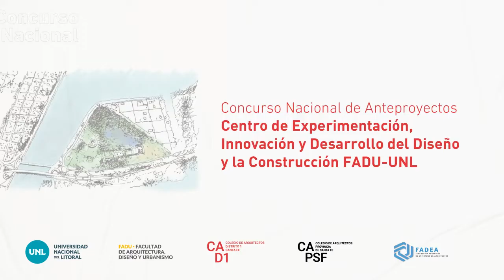Ganadores del primer premio del Concurso Nacional de Anteproyectos 2021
El primer premio, beneficiado con la suma de quinientos ochenta mil pesos ($580.000), fue para el equipo integrado por los arquitectos Ignacio Caron (CAS. Mat.0937), Andrés Francesconi (CAPSF Mat.05673), Germán Müller (CAPSF Mat.06906) y Ezequiel Spinelli (CAPBA Mat.024685); quienes contaron con la colaboración del Arq. Mario Galiana Liras y los estudiantes Diana Ailen Cáceres, Giovanni Mario Pemintel, Cristina López Calvo y Juan Álvarez Aznar.